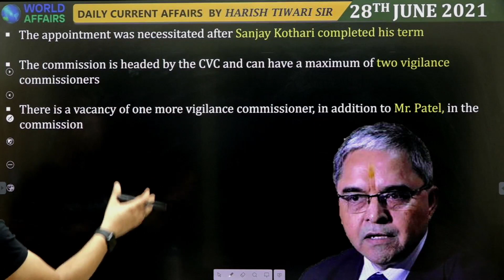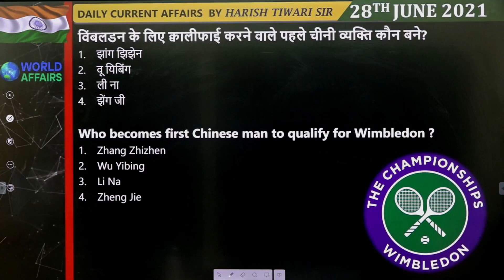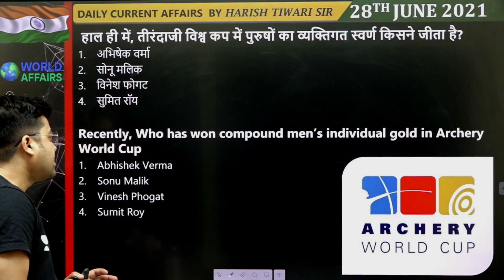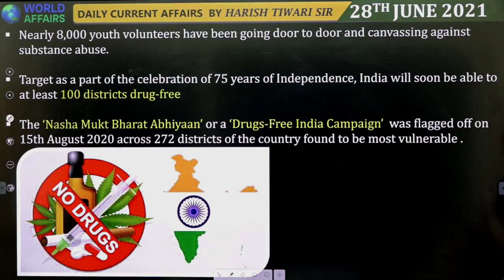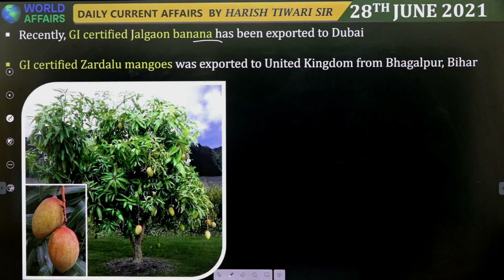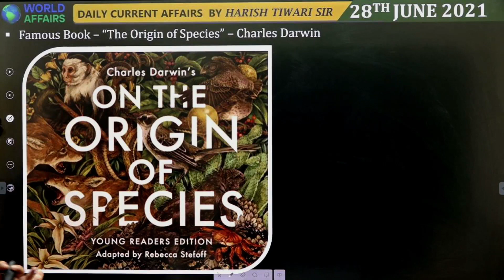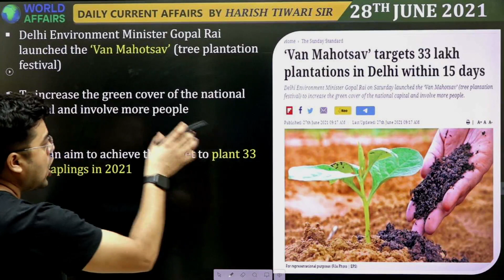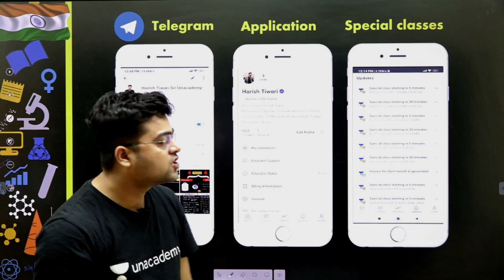28 June 2021 | Daily Current Affairs MCQs by Harish Tiwari​​​​​​​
In this video lecture, Harish Tiwari brings you "28 June 2021 - Daily Current Affairs MCQs".

Harish Tiwari and more top educators are teaching live on Unacademy.

Unacademy Subscription Benefits:

1. Learn from your favourite teacher
2. Dedicated DOUBT sessions
3. One Subscription, Unlimited Access
4. Real-time interaction with Teachers
5. You can ask doubts in the live class
6. Limited students
7. Download the videos & watch offline
4. Real-time interaction with Teachers
5. You can ask doubts in the live class
6. Limited students
7. Download the videos & watch offline